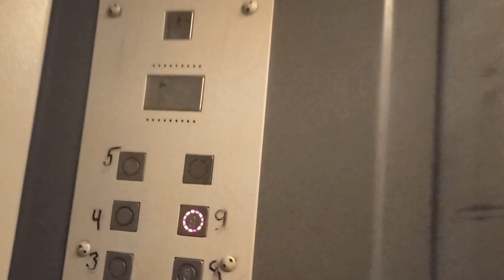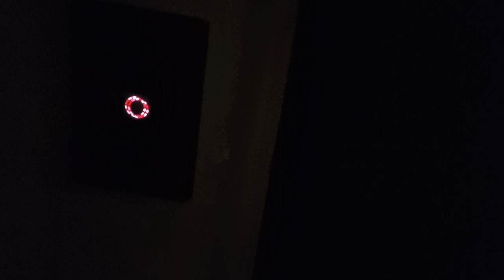Электрический лифт (ЩЛЗ—2002), г. Владимир, Безыменского, 26 п-2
Информация.
Марка: ЩЛЗ
Тип: пассажирский
Грузоподъемность: 400 кг
Скорость: 1 м/с
Кол-во остановок: 9
Изготовлен: 2002 г